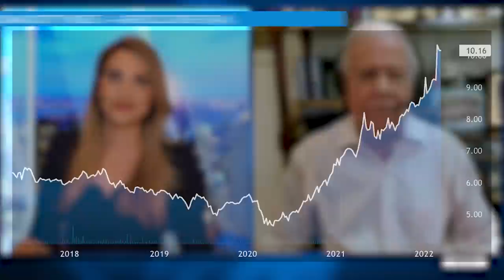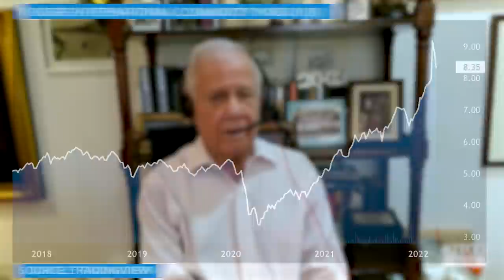Jim Rogers beat double-digit inflation in the ‘70s by 4,200%, here’s what he recommends now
The markets, in particular equities, are still due for one more push upward before the bull rally ends for good, according to investor, and best-selling author Jim Rogers.

Rogers told Michelle Makori, Editor-In-Chief of Kitco News that markets are currently pricing in an eventual de-escalation of the conflict in Ukraine.

0:00 - Russia, Ukraine
9:02 - Inflation and the Fed
11:05 - Inflation hedging
13:00 - Gold and silver
15:10 - U.S. dollar
18:20 - Bitcoin, CBDC
20:50 - Rise of China
25:00 - Taiwan re-unification with China
27:20 - “Hated assets”
28:40 - Russian economy
30:40 - Beating the markets, inflation